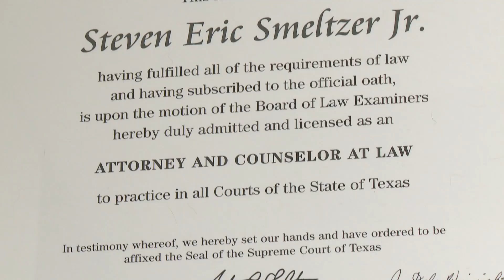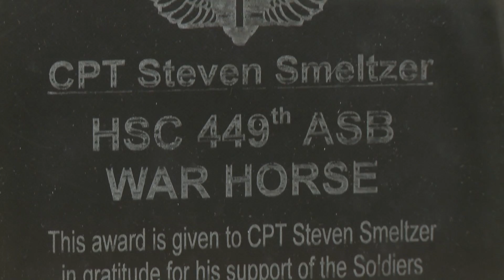Military Veterans and TDCJ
The Texas Department of Criminal Justice values the career experience and technical skills of our armed-services veterans and actively recruits former military personnel. Honorably discharged service veterans are exempt from taking the CO pre-employment test and enjoy other employment benefits at the TDCJ.